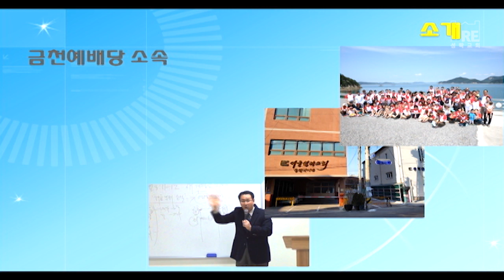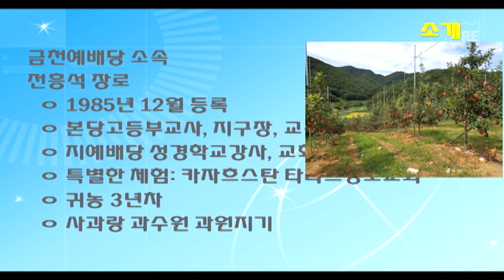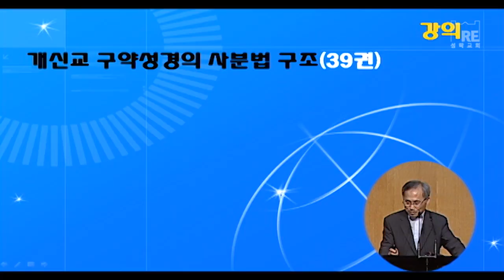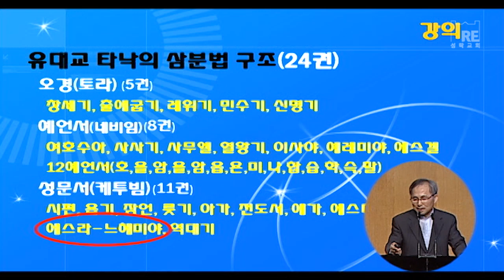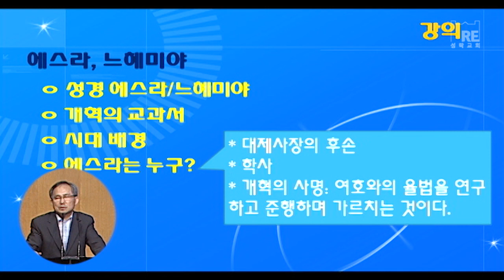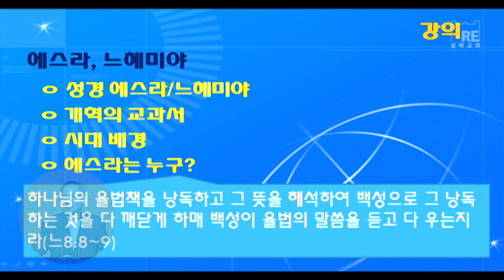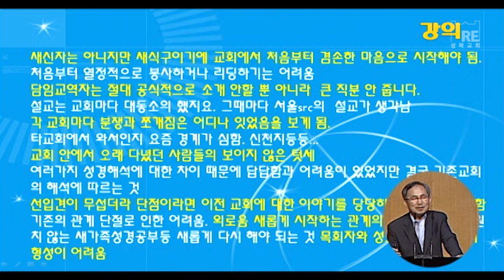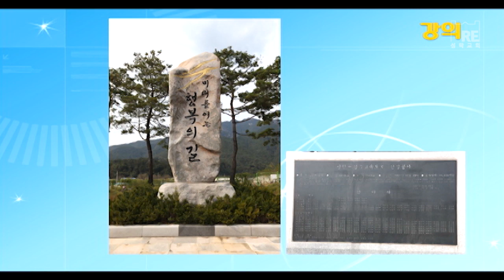2018.7.1 신앙재건1- 이시대의 느혜미야는 누구인가? (느3:1-6) 전흥석 장로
"2018년 7월 1일 성신회 한가족예배
성경적 신약교회 회복
성락인과 함께하는 주일예배

설교: 전흥석 장로
본문: 느혜미야 3:1-6
제목: 신앙재건01-이 시대의 느혜미야는 누구인가?"